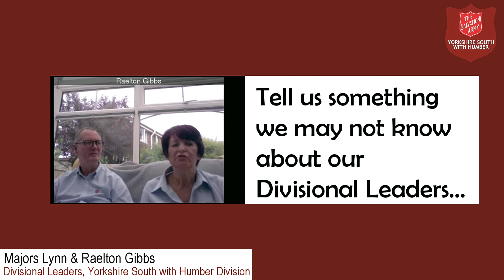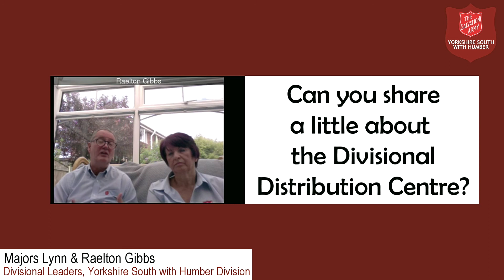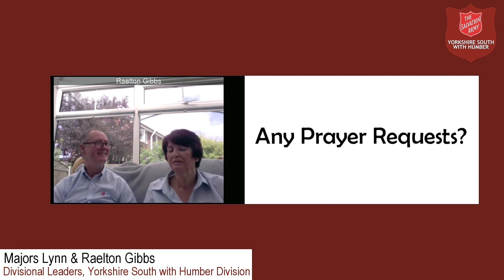Interview with Majors Lynn & Raelton Gibbs - Yorkshire South with Humber Divisional Leaders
Mark Elliott, Divisional Youth Specialist for Yorkshire South & Humber Division, interviews the Divisional Leaders, Majors Lynn & Raelton Gibbs, amidst the Coronavirus.